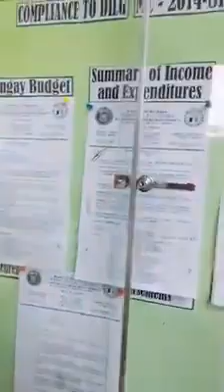DIY DISINFECTANT AND SANITIZER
ALL POSTED VIDEO'S IS NOT FOR COMMERCIAL PURPOSES.
IT'S ONLY FOR PUBLIC VIEWING.